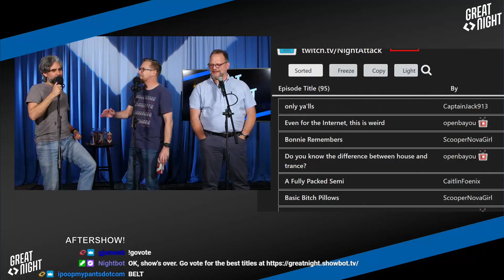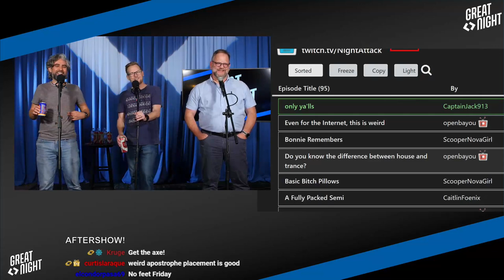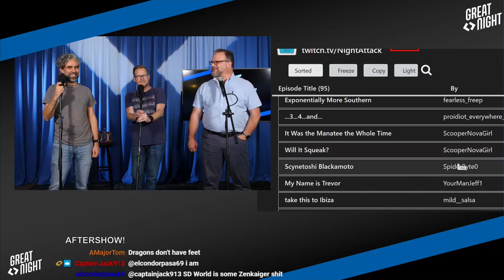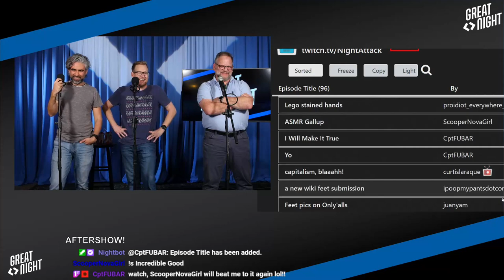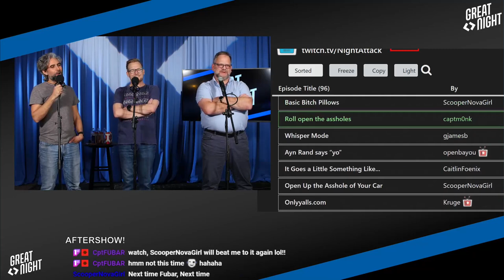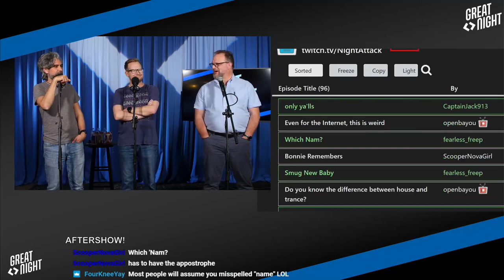Great Night #32: Aftershow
Incredible good. Much ha. Catching our breath from the dance party outro! A Losing-Presidential-Candidate Name-Off! And picking title(s).